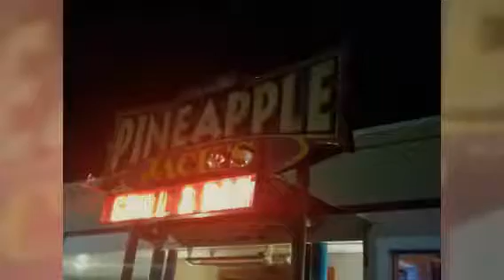Billy Murphy's 50th surprise party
.rochester